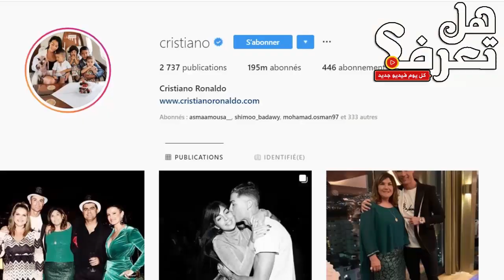اكثر الاشياء الثمينه والمجنونة التى قام بشراءها رونالدو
يعتبر كاريسيانو رونالدو واحد من اكثر النجوم الاسطورية لكرة القدم على مر التاريخ ووايضا من المشاهير العالميين فلديه الملايين من المتابعيين على حساباته الشخصية لمواقع التواصل الاجتماعى واليوم سنعرض لكم كيف يقوم رونالدو بانفاق امواله ولكن قبل ان نبدا لا تنسى ان تترك تعليقك على الفيديو وان تشترك بالقناه .

قبل ان نتحدث عن ثروة رونالدو والنجاح الكبير الذى حققه فى مجال كرة القدم وايضا راتبه الاسبوعى الذى يكفى الكثير من الاحيتاجات والاغراض  يجب ان نعرف كيف تمكن من الحصول على كل هذه الاموال الطائلة , وبالرجوع عندما كان عمره 15 عام تم تشخيص مرض اصاب رونالدو يسبب عدم انتظام دقات القلب والتى منعته من لعب كرة القدم لمدة 6 شهور كاملة ,

يعتبر رونالدو من اكثر اللاعبين احرازا للاهداف حيث قام باحراز أكثر من 700 هدف ويليه النجم ميسي والذي إقترب أيضا من 700 هدف, وكما حقق رونالدو الكرة الذهبية كأفضل لاعب فى العالم 5  مرات , كل هذه الارقام جعلته واحد من الصفوة ولذا يتقاضى راتب اسبوعى يصل الى 400 الف يورو او ما يوازي سنويا 42 مليون يورو
ووصلت متابعى رونالدو على موقع  انستجرام الى  أزيد من 180 مليون متابع , فى حين ان من يليه هى النجمة سيلينا جومايز والتى وصلت الى 158 مليون متابع على نفس الموقع

تعاقد رونالد مع احدى شركات للاعلان عن منتجات تجميلية والتى وصل اجره الى 750 الف يورو فى الاعلان , تعاقد مع احدى شركات الرياضية ووصل اجره في عام 2016 الى 24 مليون مقابل العام الواحد